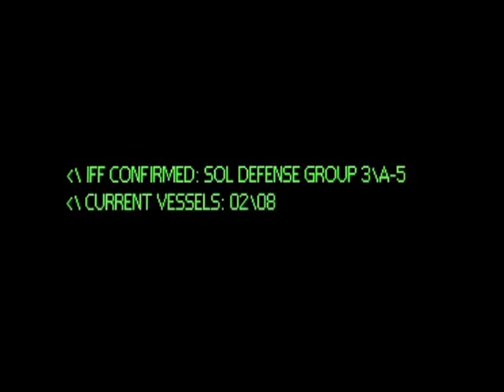Halo: Movie Trailer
*FAN MADE* hey guys i havent made a video in forever! ive had finals, ap exams, gigs, school. so ive been really busy, now everything is over :) so i will be making more gaming videos as well as music videos on my other channel :)

Tell me what you think of this trailer i made!